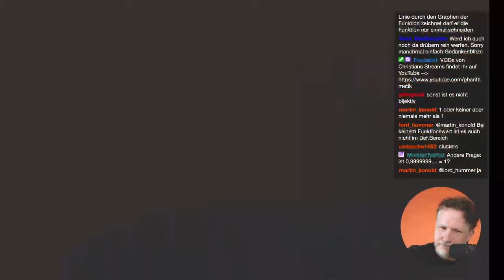Ist 0.99999999..... gleich 1?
🧑‍🏫Heutiges Thema: Ist 0,99999. jetzt gleich 1 oder nicht?